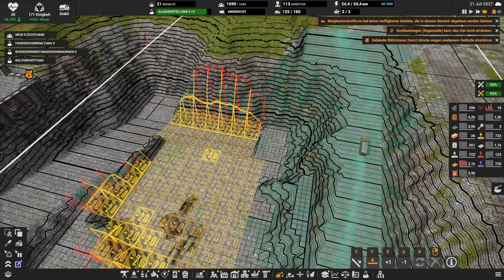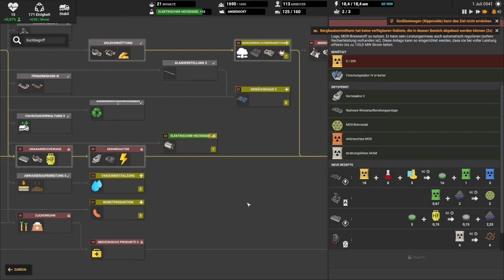Die Straße ist nicht breit genug // #080 // Captain of Industry: Season 2